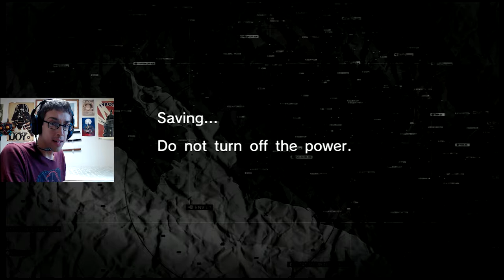Level: Max - Raging to Save a Life! - Part 13 - Let's Fail at Metal Gear Solid: Peace Walker!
"Oh, you're a lifesaver! Thank Goodness you shot me in the head and are now looting my body! You're a stinken Hero aren'tcha?!"

Now for Chapter 3: A Nation Reborn! And our first mission, sneak through a village. Second Mission! Kill a bunch of snipers that you can't Fulton unless you are right beside them, which is the stupidest thing in the world. Ever. For Reals. Like really, and they have Rockets. Straight Rage. I Hate This.
That is all. To the Underground!